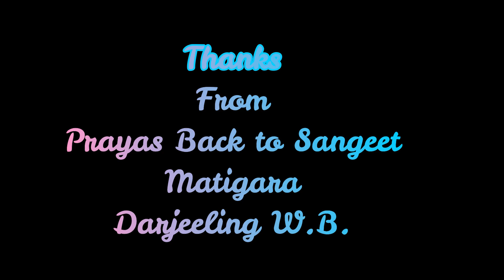Dekha Tore | Sadri Christmas Song | Live Performance | Pradhan Nagar, Siliguri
It is a great joy to share with you all this live-performance video of the Christmas musical night. It was held at Our Lady Queen Church, Pradhan Nagar, Siliguri. We witnessed a big crowd in spite of a very cold night...